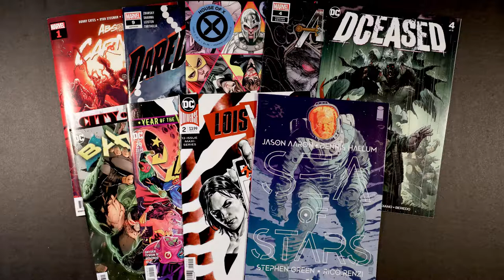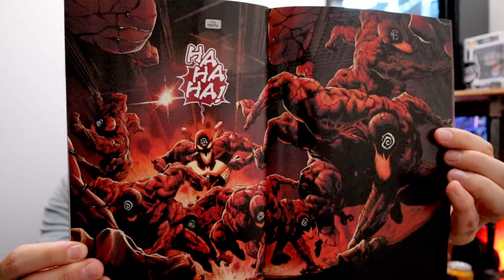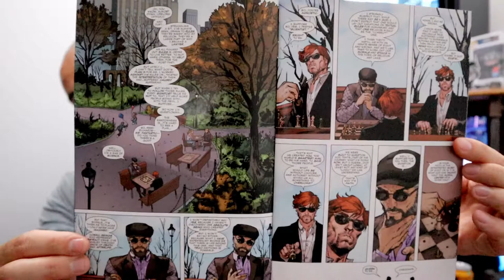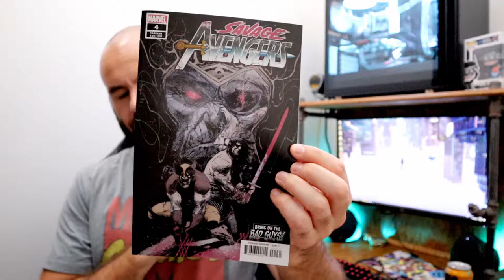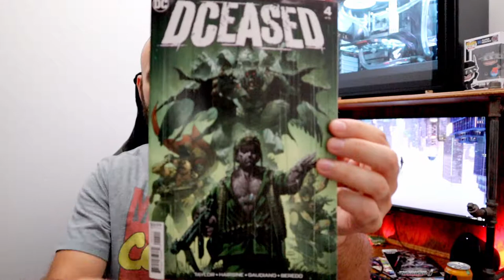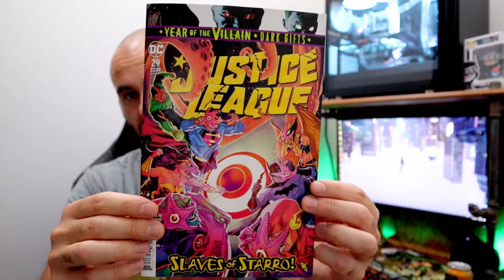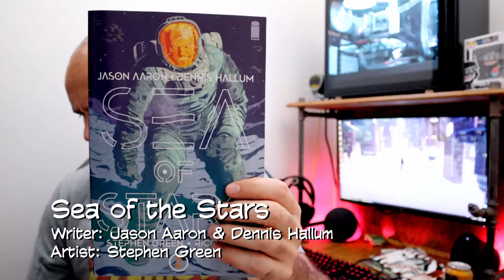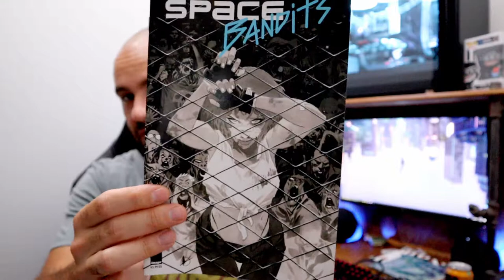Comic Book Reviews for 8/7/2019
In this video I review the books I picked up from my local comic book shop on 8/7/2019. The books are Absolute Carnage 1, Daredevil 9, House of X 2, Savage Avengers 4,  Batman 76, DCeased 4, Justice League 29, Lois Lane 2, Sea of Stars 2 and Space Bandits 2.

These are my personal opinions about these books, if you disagree or agree with what I have to say about these books I would love to hear from you.